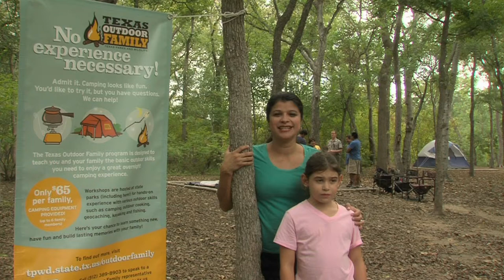Outdoor Activity of the Month: Camping - Texas Parks and Wildlife [Official]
Many State Parks feature spectacular lakes and rivers where you can go boating, fishing and swimming or just enjoy a relaxing float. Other parks offer wonderful trails for hiking, biking, birding and horseback riding.